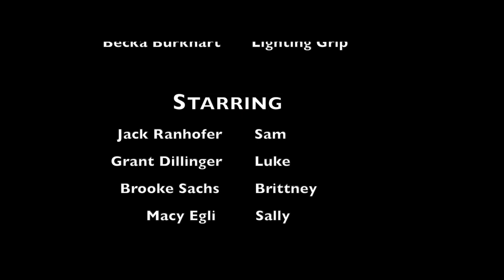Number 13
A short film produced by Logic School Cinema Camp. June 2022

Edited by Jack Ranhofer, Mason Bellamy, and Grant Dillinger